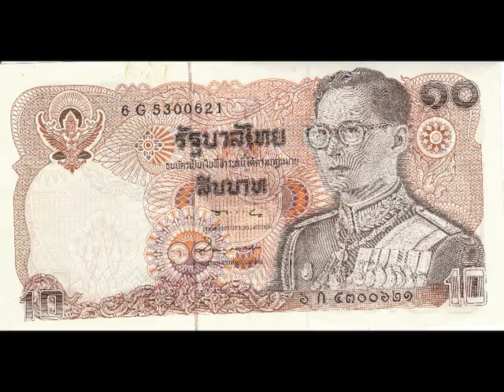D6 Thailand 1994 - 1995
Thailand has changed a lot in the 16 years since these pictures were taken by Michel and Gaby. Thailand 'discovered' mass tourism'... or is it the other way around? Some wonderful photographs here, that prtray, in some ways, a Thailand before full-blown commercialism found its roots.